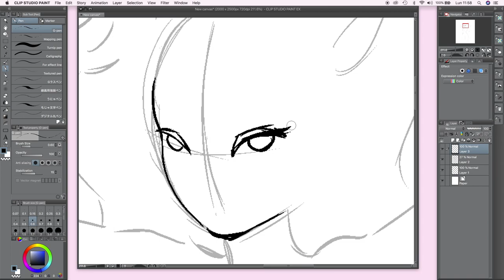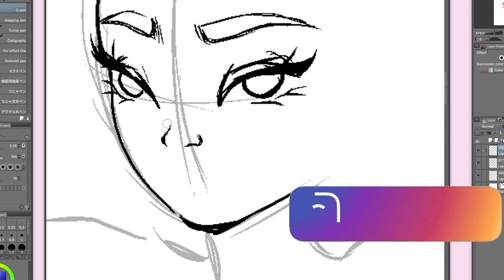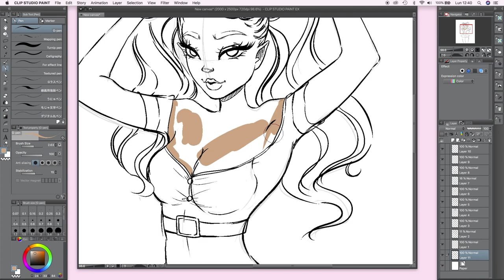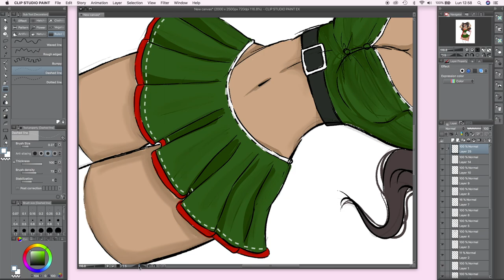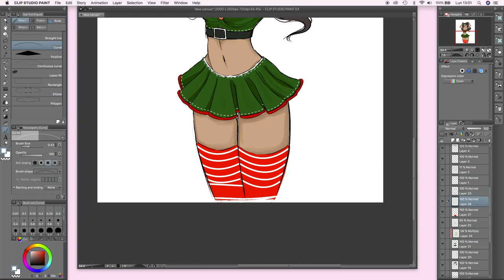🎄Elf - sexyxmasgirls 🎀 IG series / Speed Painting 🎄@debbyarts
𝓵𝓸𝓿𝒆 𝔂𝓸𝓾💗
𝙳𝚎𝚋𝚋𝚢